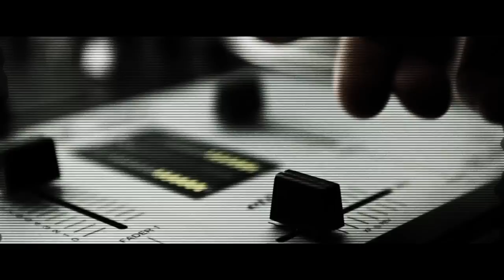Rétos - Pozor na zlého Peťa / Vám to musí (OFFICIAL HD VIDEO)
Rep/text: Rétos,
produkcia: Denisovan,
brúsenie: DJ MikroMan,
mix, úprava, aranžmán: ETK,
mastering: Umelec,
video: Iluminátori.